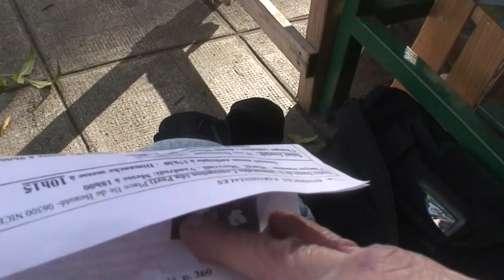astrôpôte = ciel mon mardi 27 !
Le.Com-Back et le Re n'Arts !

                        Maître .Com-Back sur un touffu planqué
                        S'enfilait par le fiul un coulant baraqué .

                        Maître Re N'Arts qui passait par la lui dit :
                        " oh , qu't'est michto , t'as des pompes de Macrô !

                           Si tu pousse aussi bien tes jactences !
                        " T'est l'mecton le plus balaize du quartier "

                         A ces mots , le .Com-Back ouvrit son clapoir
                            ET le calendos ( président ) Tomba .

                        " Merdicum profondares " croassa le .Com-Back !

                        " Apprenez que celui qui a de la tchatche
                          Harponne toujours celui qui paie casch "
                          Rétorqua le renard en laichant sa moustache

                                      MORALITE :

                          Quand ton munster bien fait est saisi du Re-N'arts
                            Ne paye plus un impôt a ces gens du pouvoir !

                          ( pour le 05 / 9 de M18 ) bien avant l'avent en et
                                      AN gillets Jaunes !